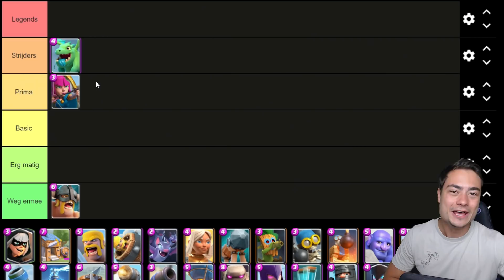WAT IS DE BESTE EN SLECHTSTE KAART OP CLASH ROYALE?!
▸Video beschrijving: In deze video ga ik een Tierlist doen van alle Clash Royale kaarten.